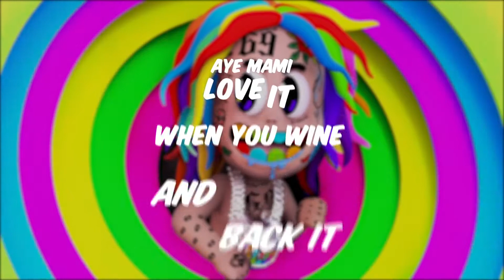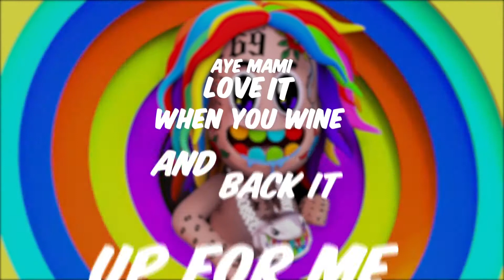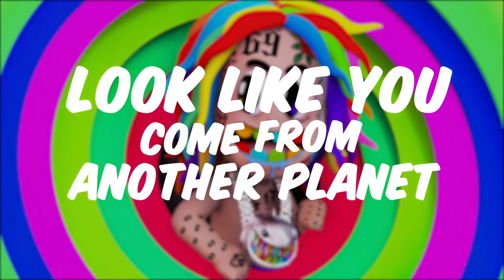NINI FT LEFSTIDE